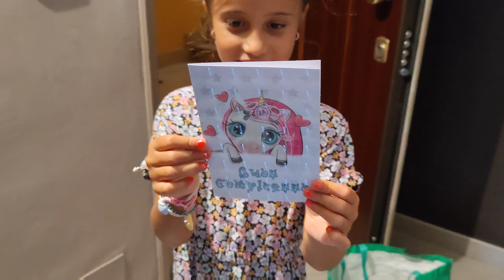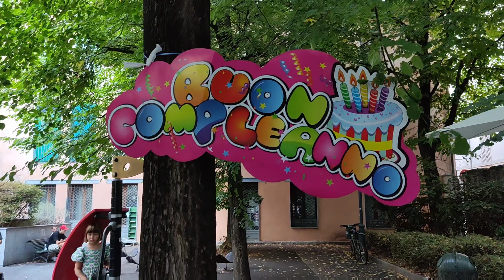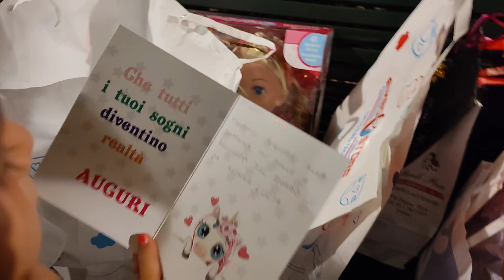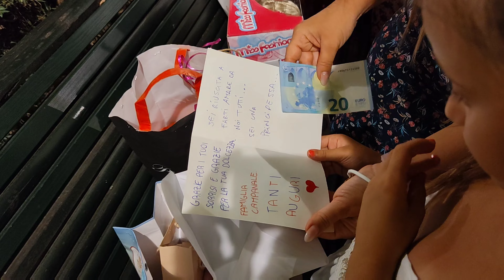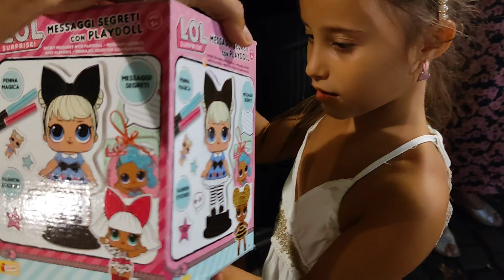8°Compleanno di Viola 2022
17-19-20 agosto 2022